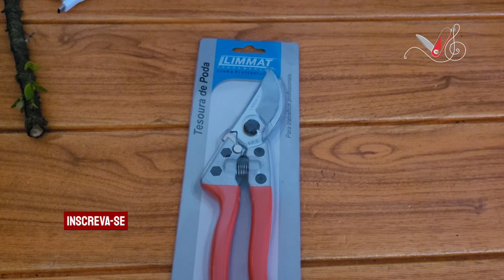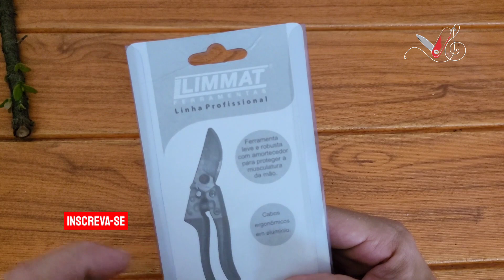Tesoura de poda Limmat 7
Trsoura para poda. Ferramentas de jardinagem. Trsoura para poda Limmat 7. Limmat. Tesoura para poda profissional Limmat. Qual a melhor tesoura de poda? Uma boa tesoura de poda.

00:01 apresentação
05:00 apresentação e explicação
07:45 mostrando a Tesoura trabalhando
09:40 opiniões
12:50 cortando com qualidade